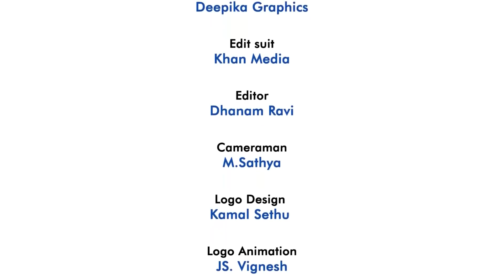Valai Pechu | கர்ணன் இயக்குநருக்கு தாணு சர்ப்ரைஸ் | 1347 | 10th April 2021